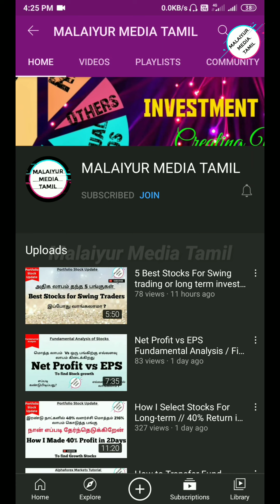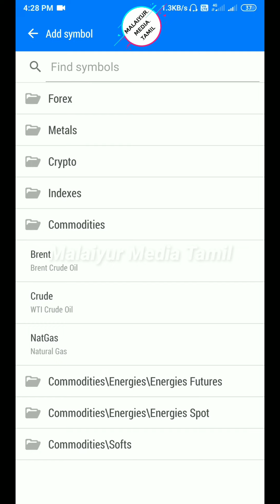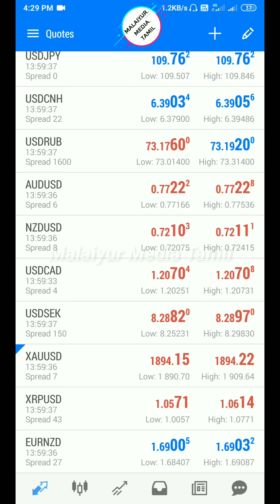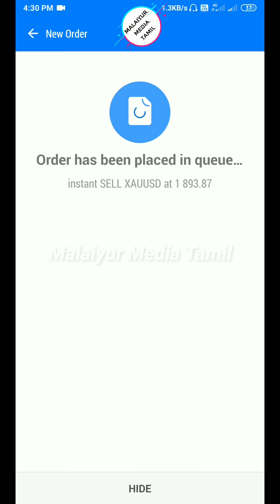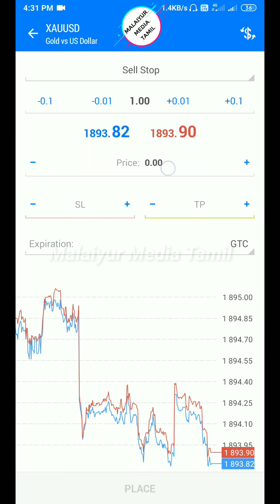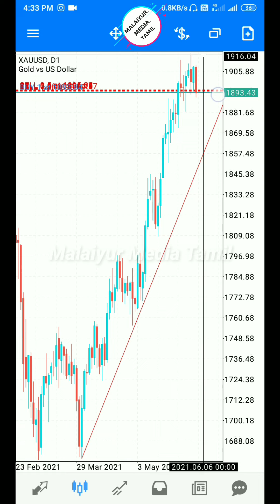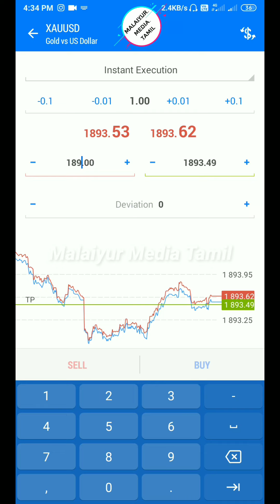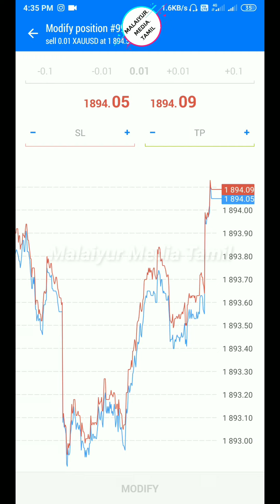How Put Buy or Sell Order in MT5 Mobile App for Forex Trading // MT5 App Tutorial for Beginners